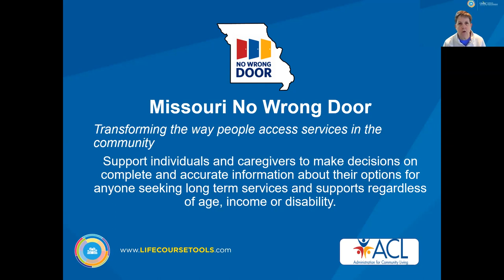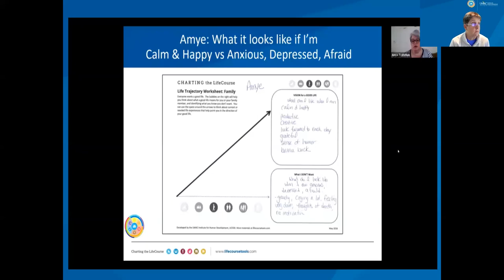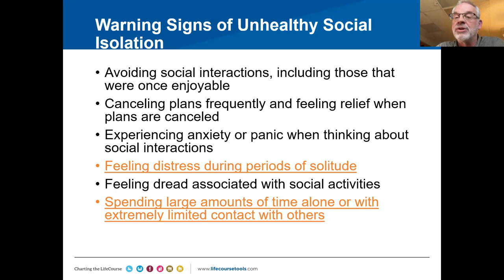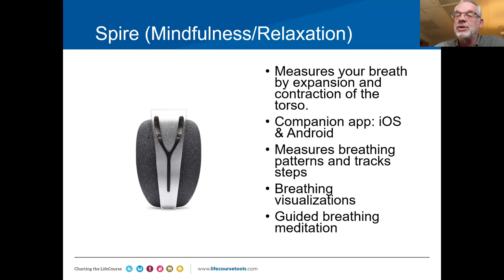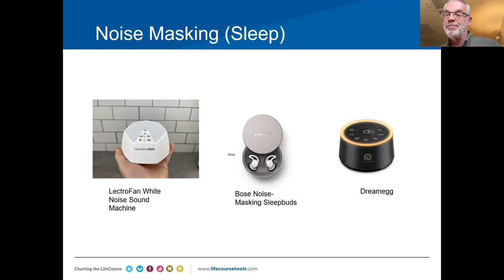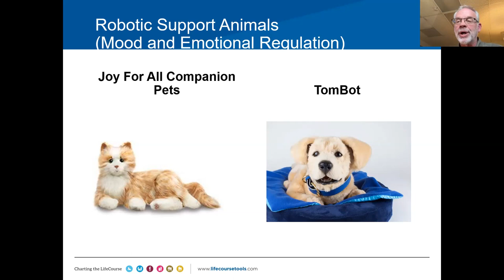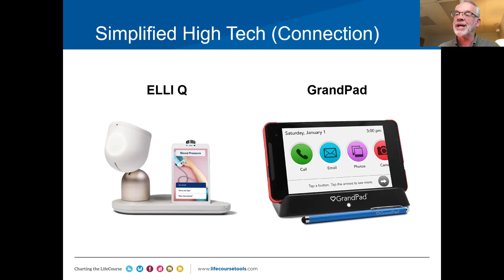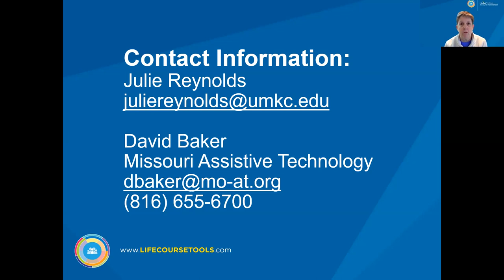NWD MOD Resources to Prevent Social Isolation